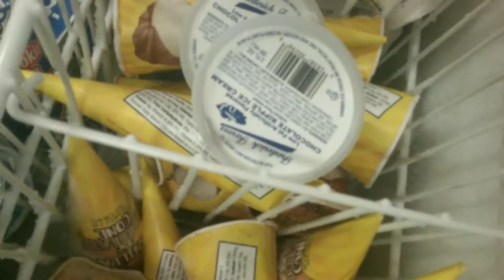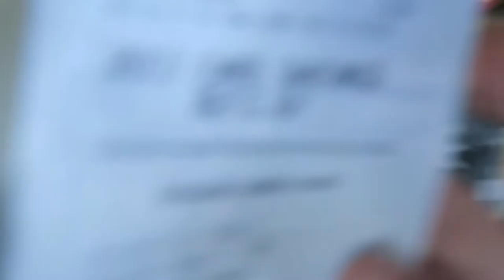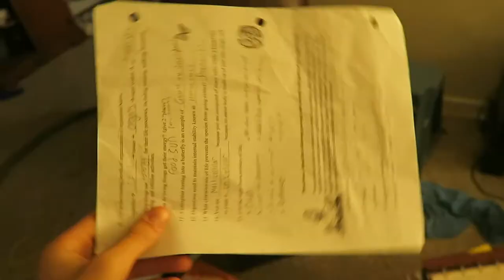STUDYING WITH DAD GONE WRONG (9.15.17 - Day 190)